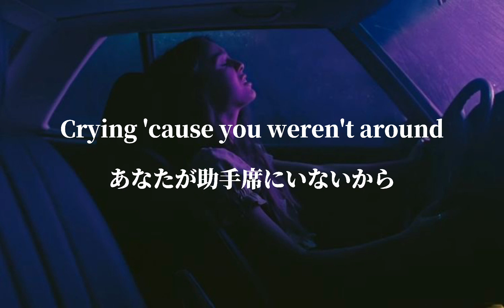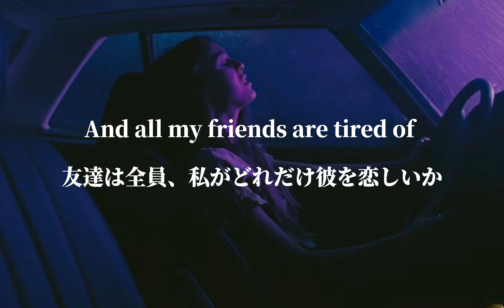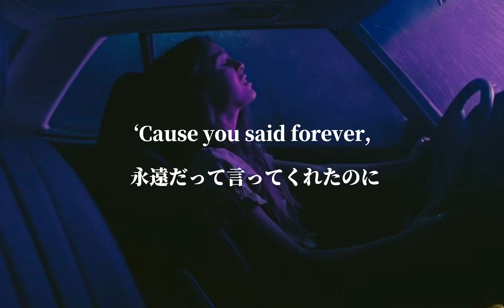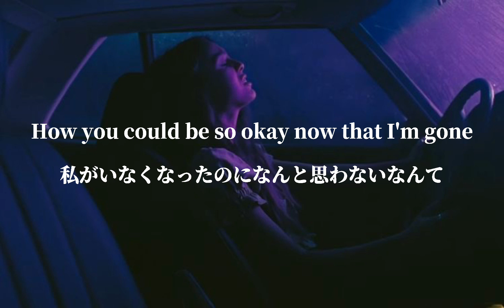[和訳] 永遠だって言ってくれたのに、あれは嘘だったの？ -Drivers License-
お久しぶりです！Miyu'sです🌹

今回はOlivia Rodrigo のDrivers License です！

オリビアの実体験を元にした悲しい失恋ソング💔